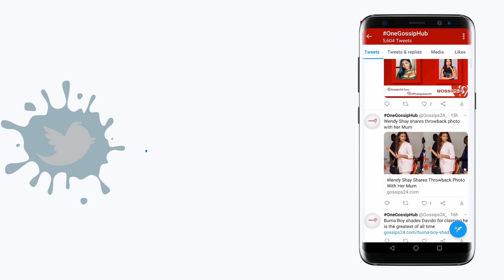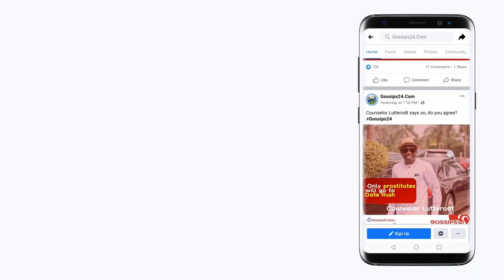Dede Ayew sacked Asamoah Gyan from Blackstars - Nana Yaa Brefo rains in$ults on Dede & Jordan Ayew